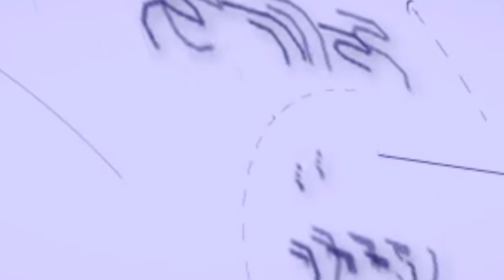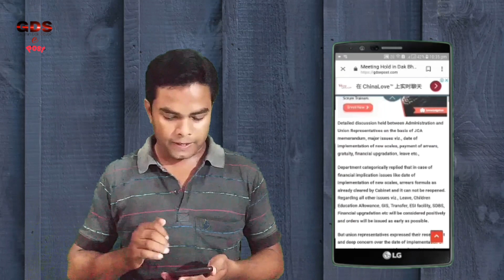Gramin Dak Sevak Pending Implementation Order - Latest News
A Decision has been taken in Dak Bhawan that pending implementation Orders will be consider to the department. Date of Effect, Arrears, Yearly Increment, New TRCA Slab are already Considered.

Here is some Recommendation which will be consider by the Department of Post.

GDS Children Education, GDS Financial Up gradation, GDS ESI, GDS Paid Leave, GDS GIS, GDS Limited Transfer Facility, GDS SDBS will be considered positively and orders will be issued as early as possible.